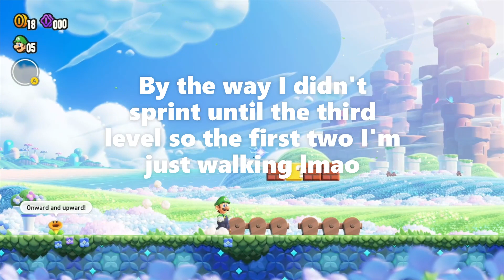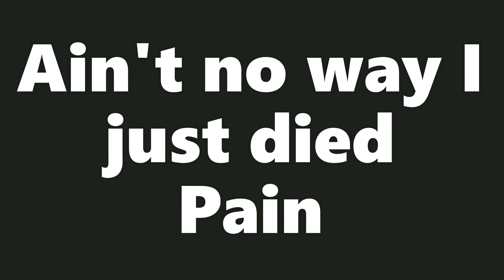My Wonderful Experience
Yo here is gameplay from the newly release Super Mario Bros Wonder game. This game looks really good, and the wonder seeds really change it up on you. Enjoy this gameplay from Super Mario Bros Wonder and make sure to watch till the end because some funny parts happen throughout the video. Also, I'm going to probably be streaming this game, so check out the twitch channel for more on that.

Also make sure to check out my YouTube shorts that I have made, I would appreciate it.